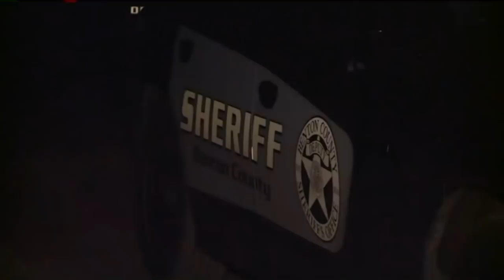Toddler tragically dies attempting to save puppy from house fire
On Saturday, November 30, Deshay Wilson and Kurtis Sharp's 23-month-old son Loki died trying to save their 6-month-old puppy after their Gentry house caught fire.

Footage provided by KFSM